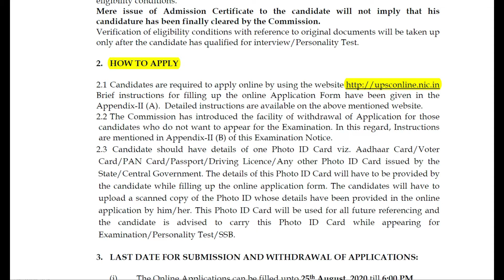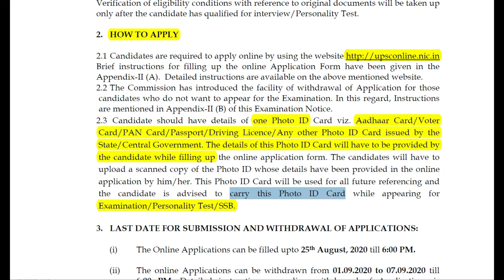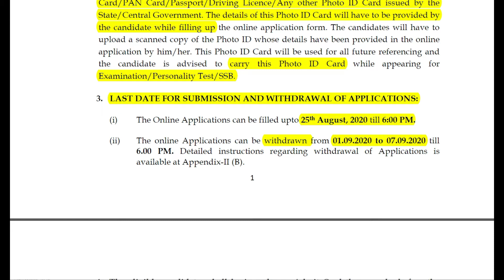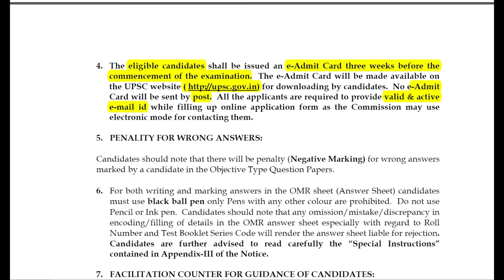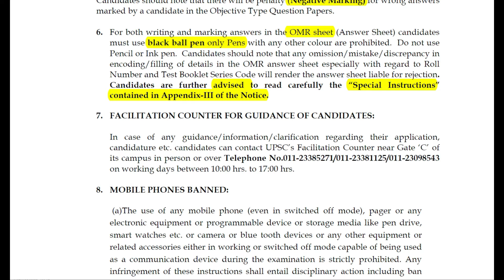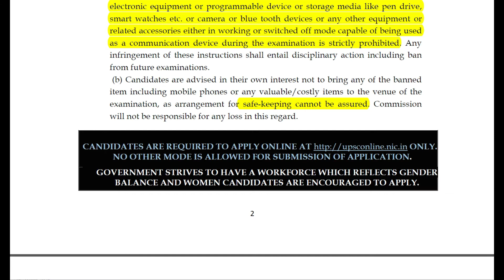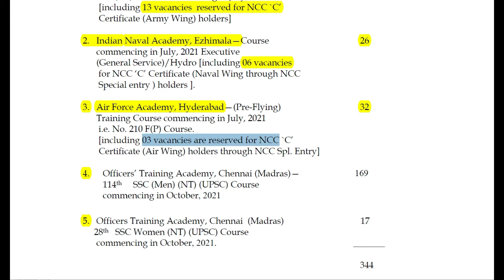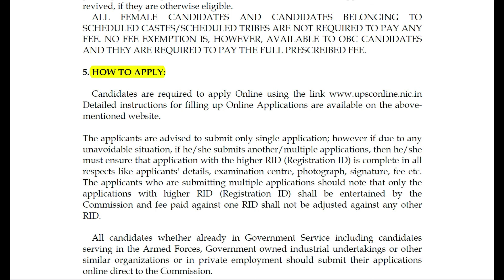CDSE 2 2020 Notification (Part 1) Vacancy I Application